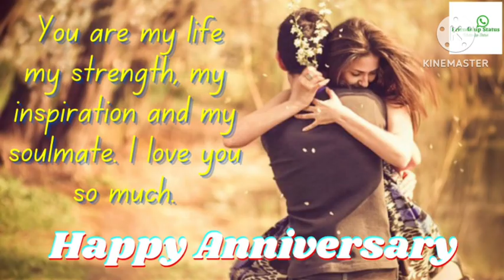my wedding anniversary 💕